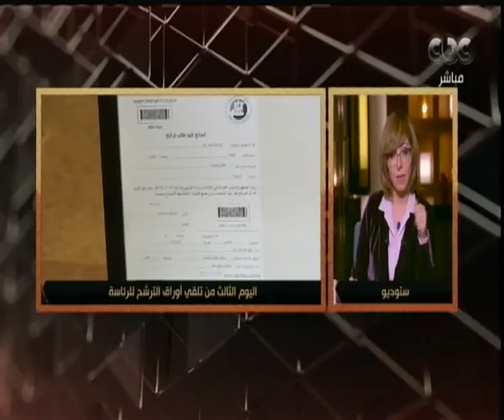هنا العاصمة | د.عمرو هاشم ربيع يرد على ما يحدث بين الاخوان والمرشح سامي عنان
حلقة هنا العاصمة - خطة الدولة لانقاذ المصانع المتعثرة & فقرة خاصة عن فيلم " خلاويص " | 22 يناير 2018